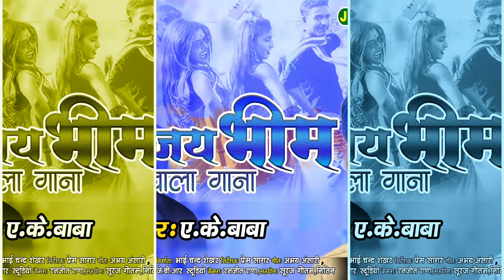भीम जयंती स्पेशल Jai Bheem Wala Ganwa II जय भीम वाला गानवा II bheemwadi geet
Song- Baba Jai Bheem Wala Ganwa

Singer-Ak baba

Lyricist- Rohit Kumar,Abhay Ansari

Dop- ?

Poster Design-Prem Sagar

Artist-

Digital Head- Ajay Nishad
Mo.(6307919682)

Digital Partner- Saregama tone